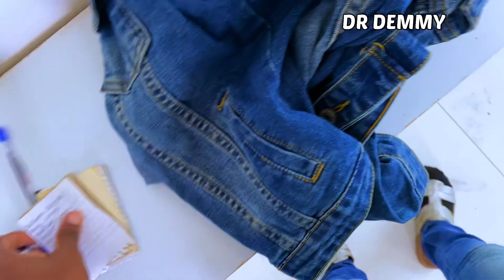FINAL HOUSE TOUR BEFORE LEAVING FOR THE AIRPORT